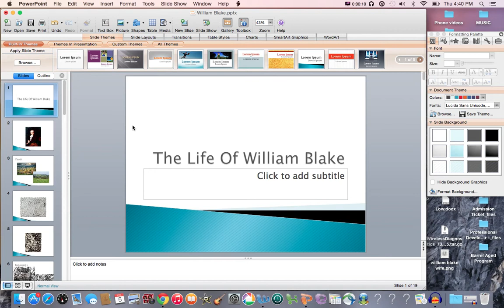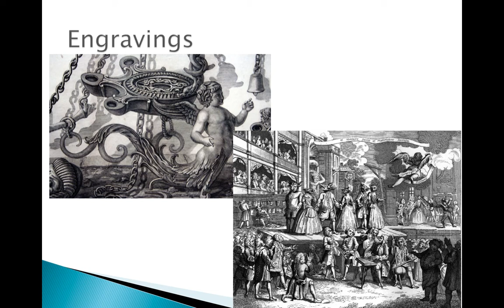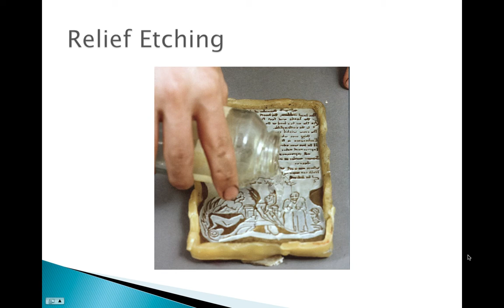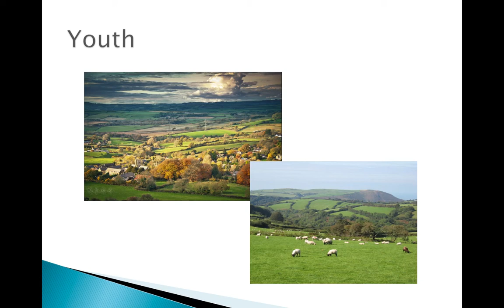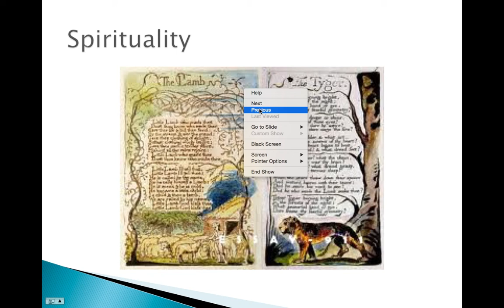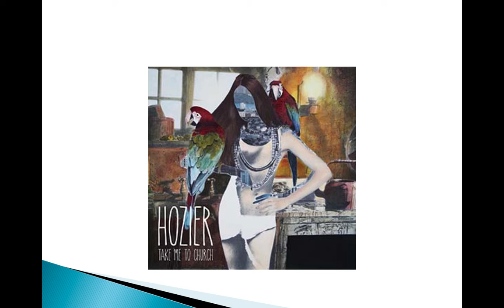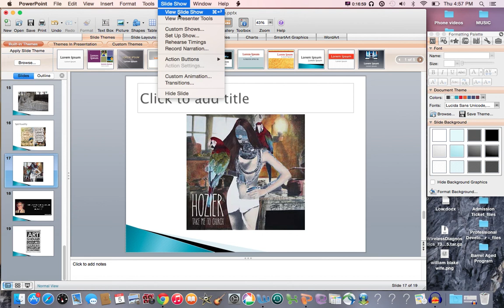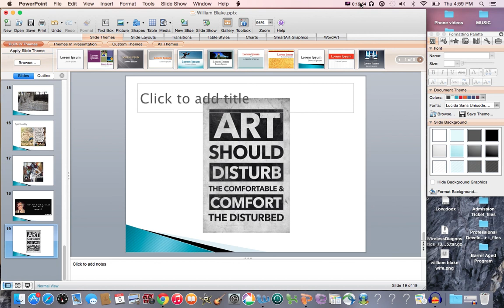Lesson 3-William Blake